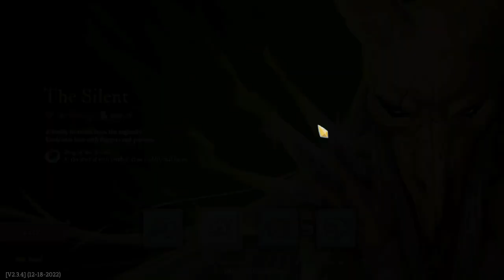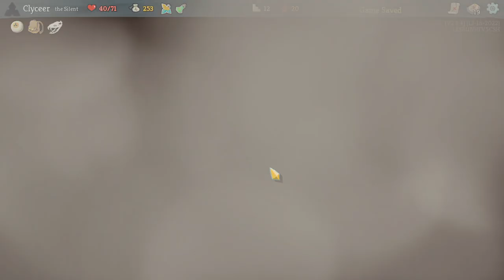Slay the Spire - 164 part 1: Guardian Isn't Free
A promising start cut short by risk-taking. It happens.